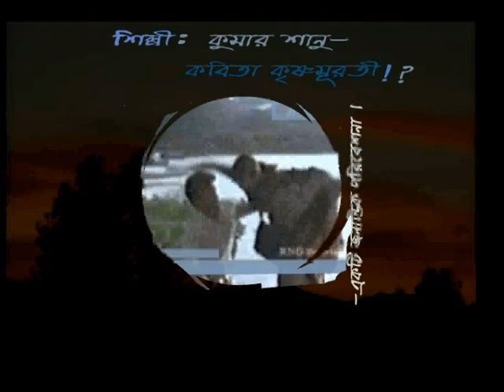Bikeler shesh Alo-duet by kumar Shanu n Kabita Krisnomuati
the movie song 'bikeler shesh alo'  SANG BY KUMAR Shanu and kavita krishnamurati- edited and amimated the clip for music video!